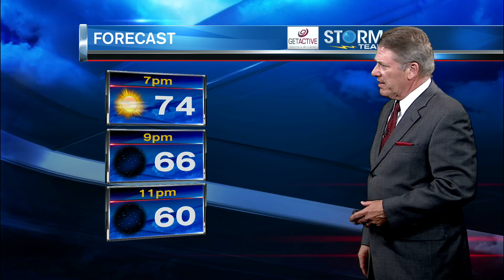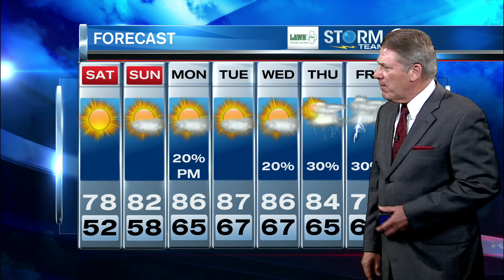Storm Team 2 Forecast